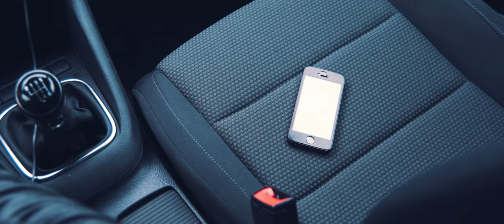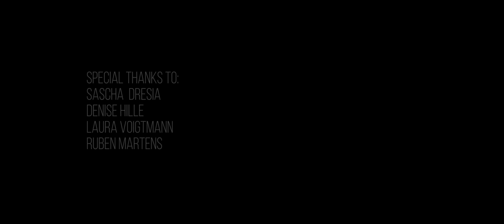The Kuleshov effect - Visual demonstration - How To - Film School Project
Watch until the end to see the different ways the kuleshov effect can be implemented. With the exact same face shot, two entirely different endings can fit your story.